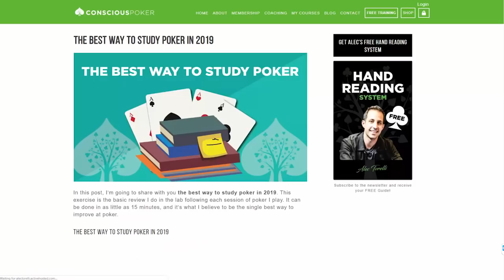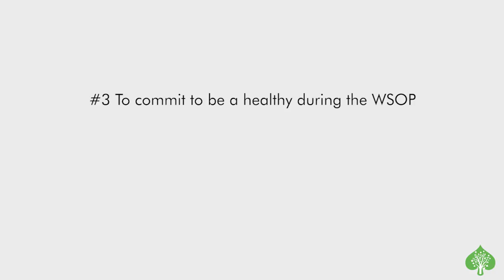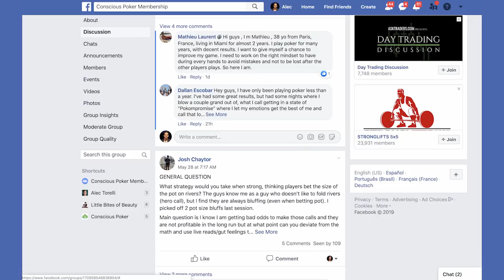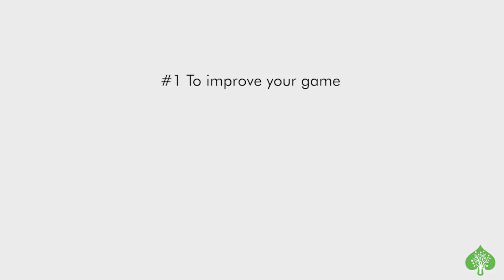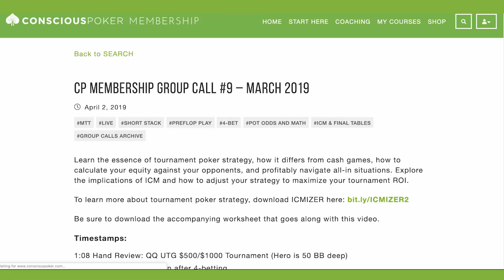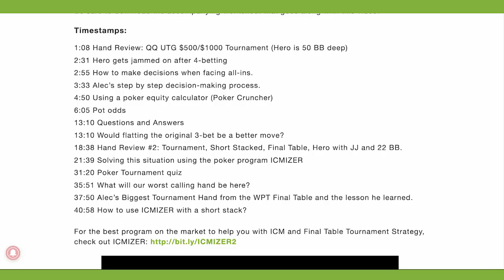How to Prepare for the WSOP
Uncover the top 5 ways to prepare for the WSOP (World Series of Poker) used by high stakes poker pro Alec Torelli.

If you liked my style of analysis check out my FREE "Hand Range System" where you'll get access to the exact methodology I use to make each and every decision at the poker table:
Looking to improve your preflop play? Don't know when to overbet? Get my FREE 'Quick Start Guide to Preflop Play' (which includes 10 preflop charts), where you'll learn which hands to play from which position, how to adjust to your opponents and maximize your edge.

On this channel I regularly analyze some of the biggest hands of poker played on high stakes cash games like Poker Night in America, Live at the Bike, Poker After Dark and High Stakes Poker or tournaments like the World Series of Poker, World Poker Tour and European Poker Tour featuring legendary poker players like Doyle Brunson, Tom Dwan, Antonio Esfandiari, Phil Ivey, Gus Hanson, Phil Hellmuth and Daniel Negreanu.

I also pick hands which are sent to me from readers like yourself to give you actual feedback on your specific questions.